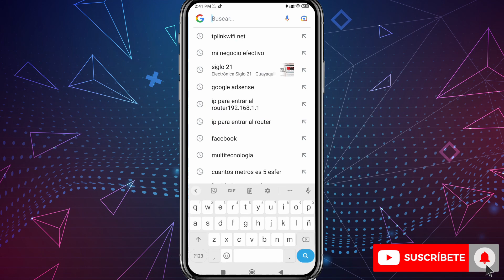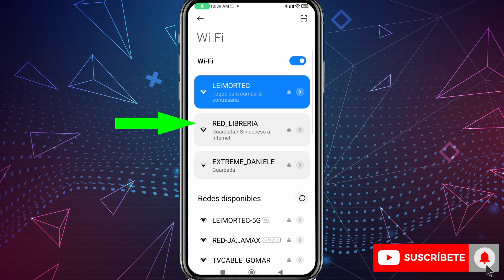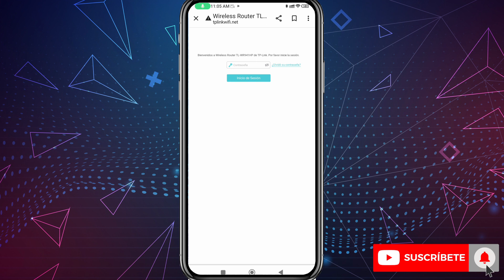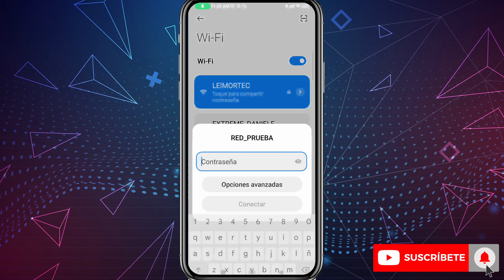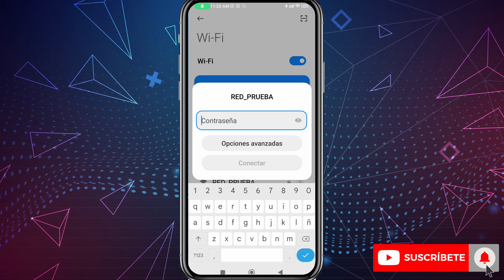Cómo Cambiar NOMBRE y CONTRASEÑA del WiFi desde el Celular(Muy Fácil)-Router Rompe Muros TPLINK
Te mostramos cómo cambiar y asignar nuevo nombre y contraseña a la red WiFi del Router Rompe Muros TPLINK, y lo hacemos desde nuestro celular por medio de un navegador web ingresando la dirección: tplinkwifi.net-  Te guiamos Paso  a Paso.